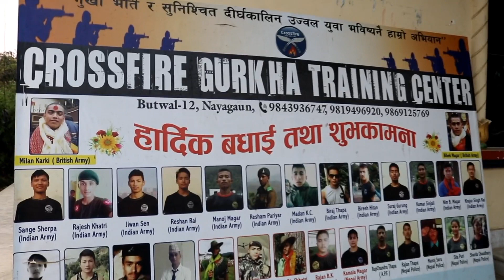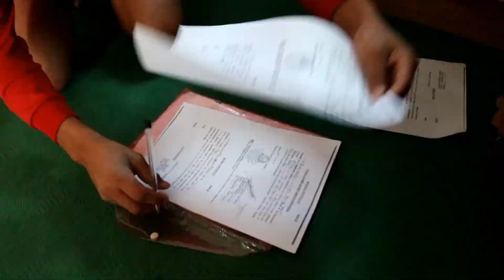नोतुना भर्ती रेलि 2021मा लाउरे सपनाहरु बोकि हिड्ने भाइहरुको laste day of hostel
Disclamier _
 video is for educational purpose only copyright disclaimer under section 107 of the copyright Act 1976 allowance is made for "fair use" for purposes such as criticism ,comment news reporting teaching ,scholarship and reseach,fair use is a use permitted by copyright statute that might otherwise be infringing.Non-profit ,educational or presonal use tips the balance in favor of fair use.